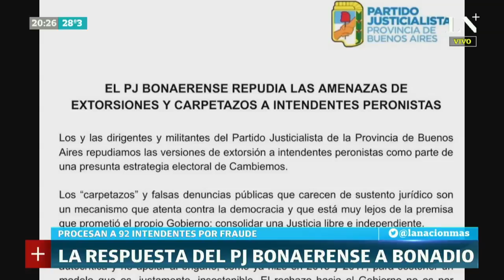Jorge Rosales: Quiénes son los 92 intendentes procesados por fraude